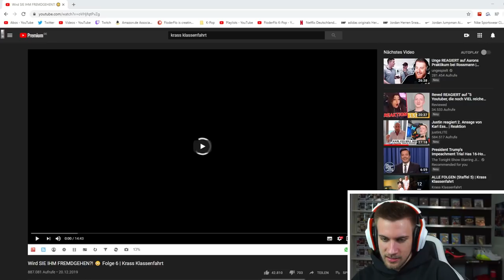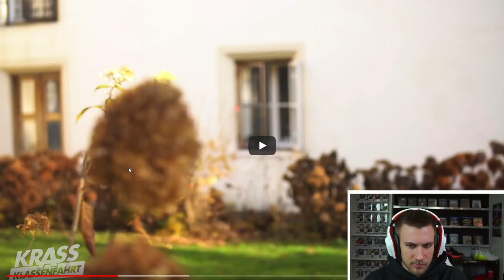Wird SIE IHM FREMDGEHEN?! 😳 Folge 6 | Krass Klassenfahrt - Reaction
Flo M.
Postfach 11 61
25442 Quickborn

Flo M.
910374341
Packstation 117
25451 Quickborn